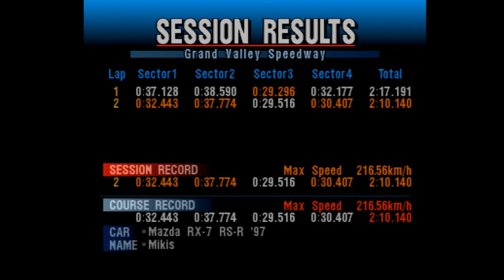Gran Turismo 2 - Mazda RX-7 RS-R '97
Grand Valley Speedway
Mazda RX-7 RS-R '97
Drivetrain: FR
Power: 259hp
Weight: 1280kg
Cr. 27,737